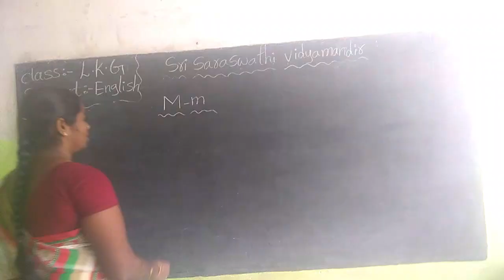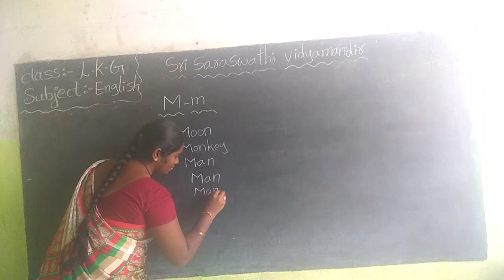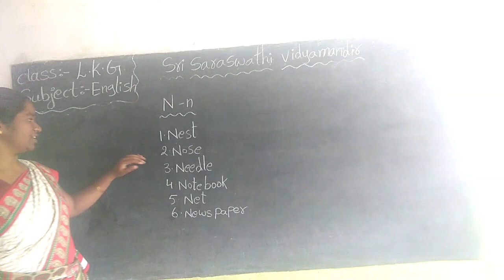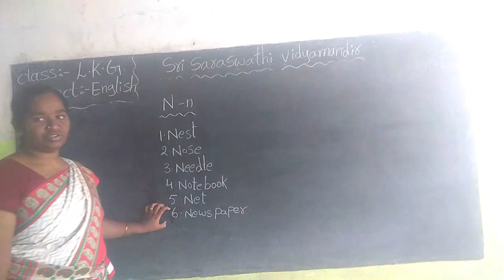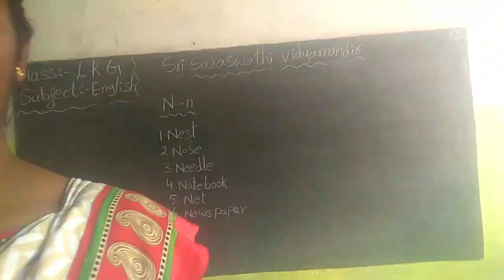LKG English Part 14